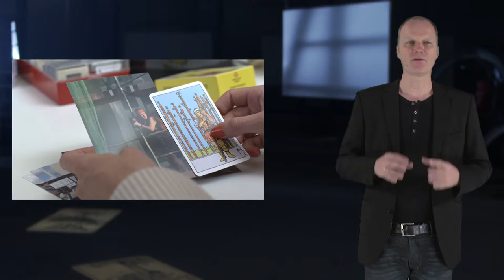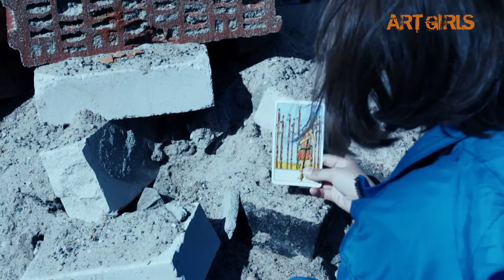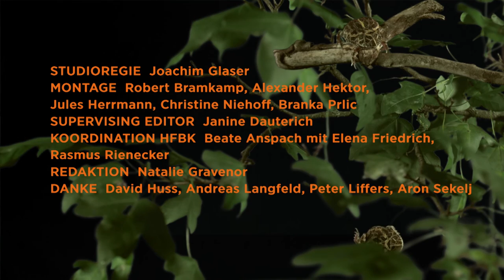IFM Kapitel 7 - Unit 1 Kunst-Fiktion Potenziale der Medienkunst für die Filmerzählung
Kunst-Fiktion
Potenziale der Medienkunst für die Filmerzählung